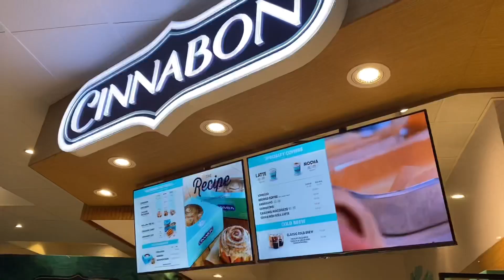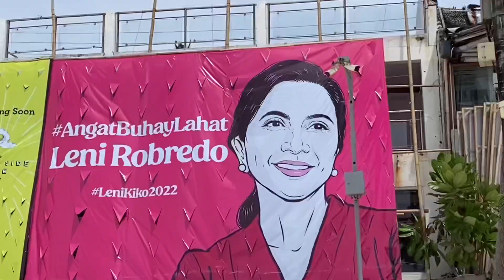BORACAY VLOG 🌴 (airport, chill day, sunset) | Rachel Venus